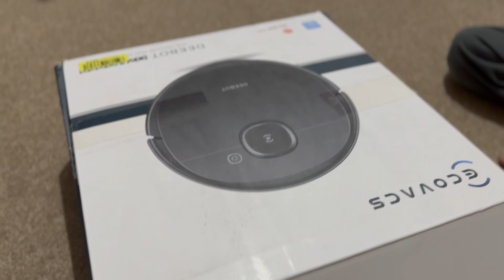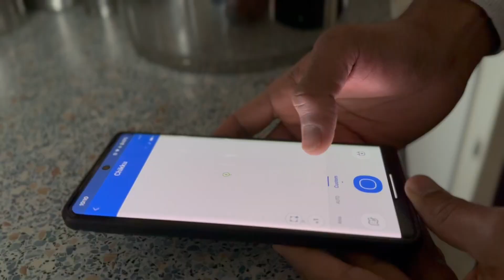Millet Brownie Recipe / New addition to our House - Robot Vaccum Cleaner / Sambar Sadham Recipe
Hello friends,
For many days, I have been thinking of making a millet brownie recipe which I have nailed long back. Today, I finally tried the recipe and it turned out to be so good. I didn't add any white sugar instead added jaggery. I have given the recipe below. I have also included the recipe of sambar sadham which I made for lunch. Hope you like this video.
Take care!

Millet Brownie Recipe:
Millet (Ragi) - 1 cup
Mix the wet ingredients in a bowl, to that sift and add the dry ingredients. Mix everything well.
Preheat the oven and bake at 180 degree celsius for 15 - 20 minutes until a toothpick inserted comes out clean.